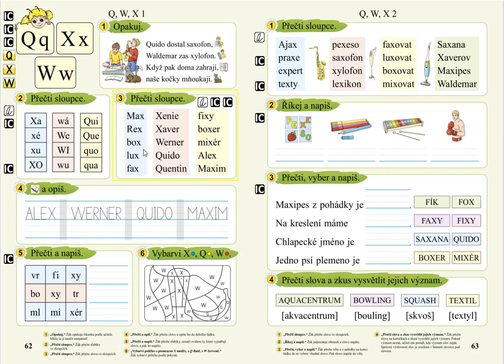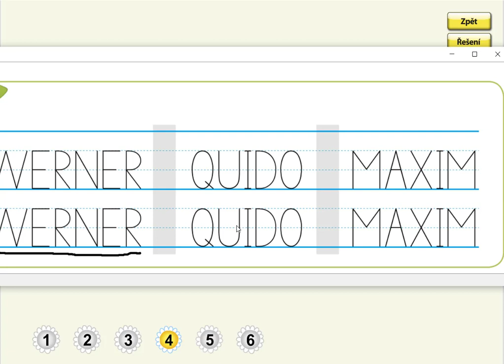Písmena Q, W, X (psaní slov), SLABIKÁŘ 2, str. 62, cv.4